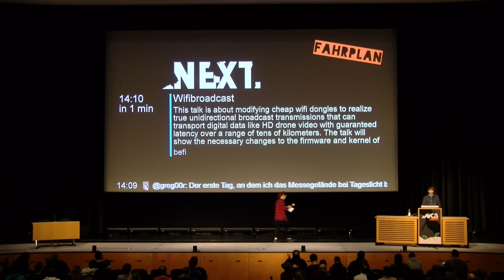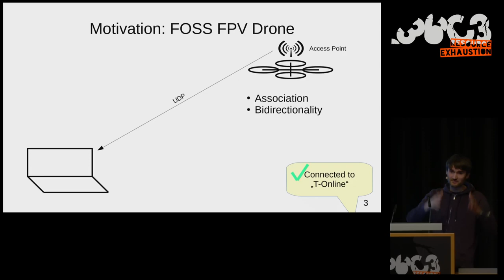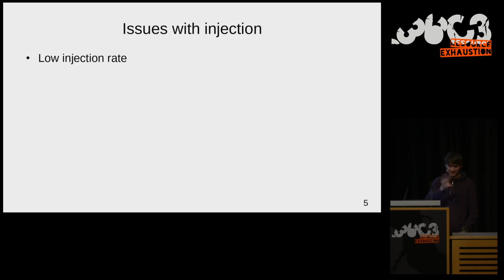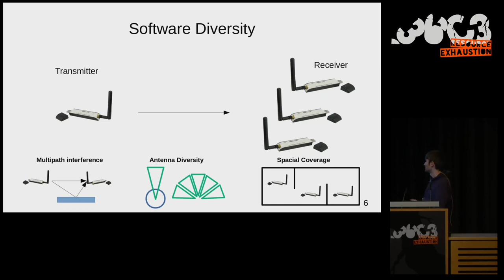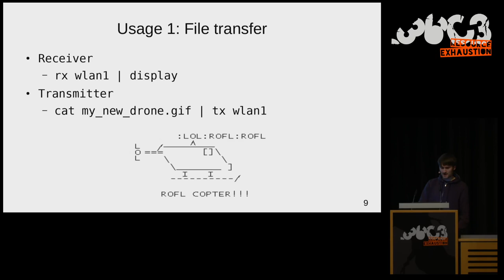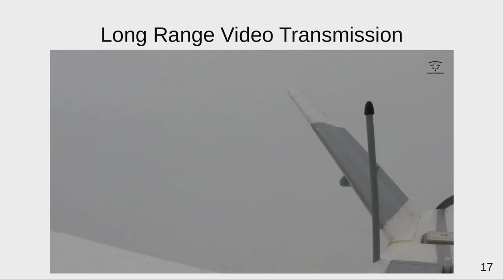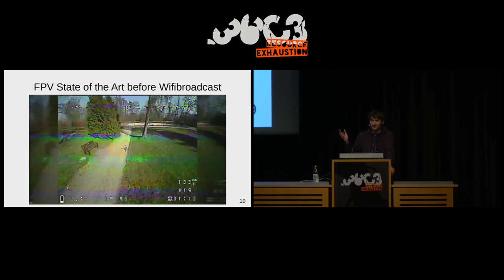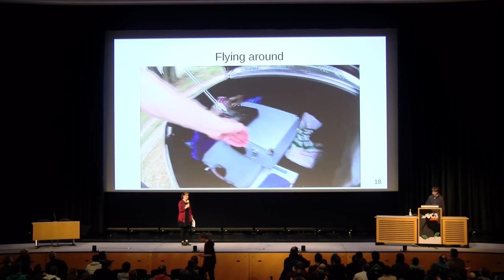36C3 - Wifibroadcast - deutsche Übersetzung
How to convert standard wifi dongles into digital broadcast transmitters

This talk is about modifying cheap wifi dongles to realize true unidirectional broadcast transmissions that can transport digital data like HD drone video with guaranteed latency over a range of tens of kilometers. The talk will show the necessary changes to the firmware and kernel of the wifi dongle, the forward error correction and software diversity (fuse several receivers in software) that is added to improve reliability and the most prominent use case: Flying a remote controlled drone at a distance of tens of kilometers.

Wifi as it is implemented in the 802.11 standard tries (as best as it can) to guarantee to a user the delivery of data and the correctness of the data.
To increase the chance of delivery, the standard includes techniques like automatic retransmission, automatic rate reduction, CSMA/CA. To guarantee correctness, the packets are using CRC sums. These measures are very useful in a typical 1-to-1 communication scenario. However, they do not adapt very well to a 1-to-n scheme (broadcast). Even in case of a 1-to-1 scenario the techniques mentioned above make it impossible to guarantee a latency and throughput of a transmission.

Wifibroadcast uses the wifi hardware in a mode that is very similar to the classic analog broadcast transmitters. Data will immediately be sent over the air, without any association of devices, retransmissions and rate reductions.
The data can be picked up by an arbitrary number of receivers that decode the data stream, repair damaged packages via software diversity and repair damaged bits via forward error correction.

The Wifibroadcast software is an easy to use Linux program into which arbitrary data can be piped. The same data will then appear on the receiving program on standard output and can thus be piped into further programs.

All software developed has been made available under the GPL license.

A prominent use case for Wifibroadcast is the transmission of live video from a drone. Compared to standard wifi this offers the following advantages:

 * Guaranteed latency
 * No association (that might get lost)
 * Multiple receivers work out of the box
 * True unidirectional communication allows to use asymmetrical antenna setups
 * Slow breakup of connection instead of complete communication loss

The talk will show the details of the Wifibroadcast protocol, the changes to the firmware & driver, the forward error correction, software diversity and finally will show the HD video transmission over tens of kilometers as an application example.

befi